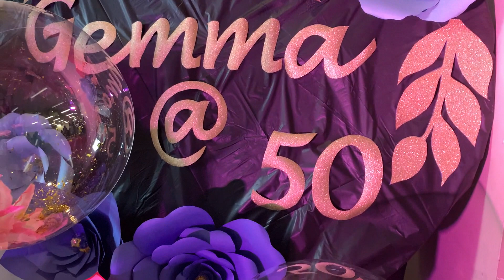GEMMA'S GOLDEN BIRTHDAY CELEBRATION Vancouver B.C. Canada